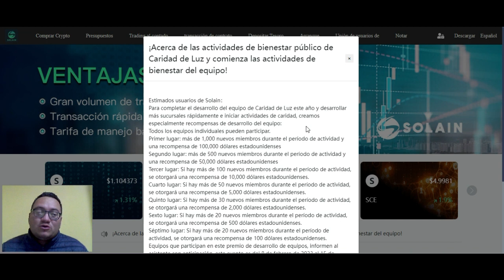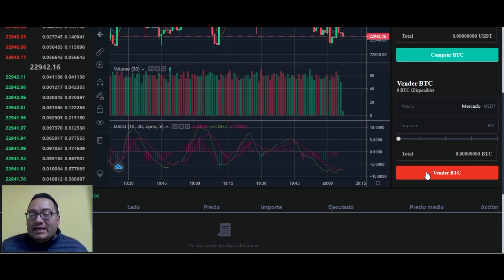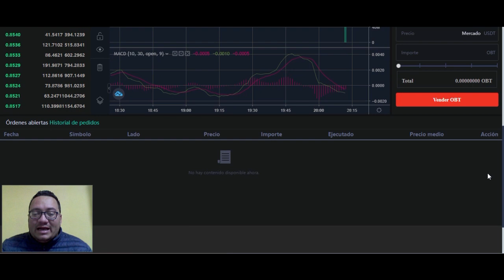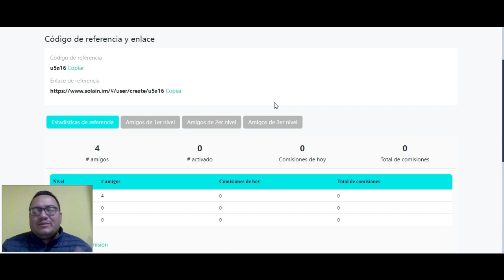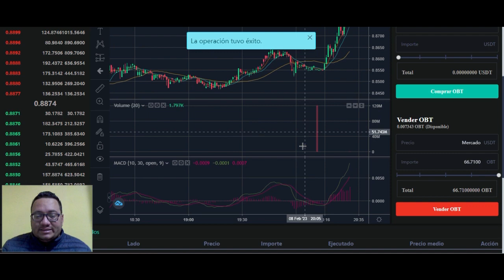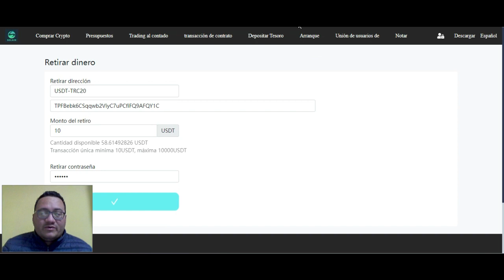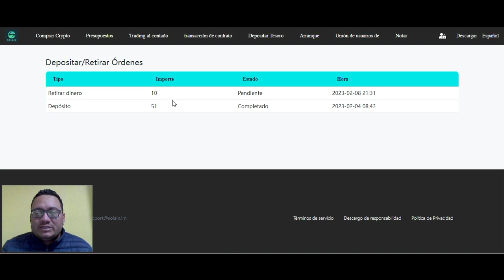🤑Quieres GANAR más del 3% en SOLAIN🤔| operativa en VIVO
➖➖➖➖🔥Puedes EMPEZAR ahora en SOLAIN🔥➖➖➖➖➖

✅Solicitud para unirte
(Mi usuario en telegram)

➖➖➖➖➖✨Contacto de telegram✨➖➖➖➖➖

➖➖➖➖➖WALLET🤑➖➖➖➖➖➖
-BINANCE

➖➖➖➖➖📜Aviso Importante📜➖➖➖➖➖ ?

🤑BIENESTAR FINANCIERO🤑